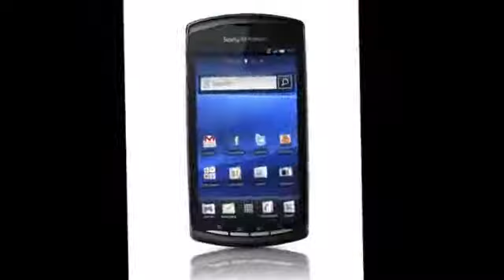Sony Ericsson Xperia PLAY,with stereo speakers,5 MP, 2592х1944 pixels, autofocus, LED flash1585